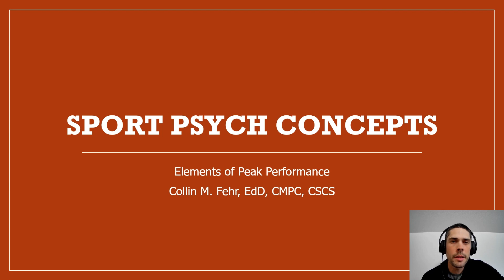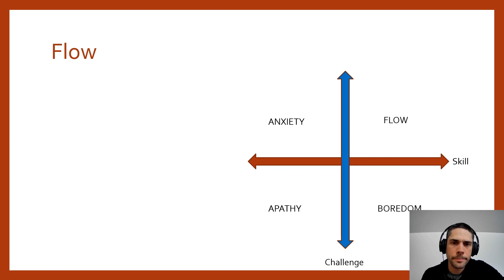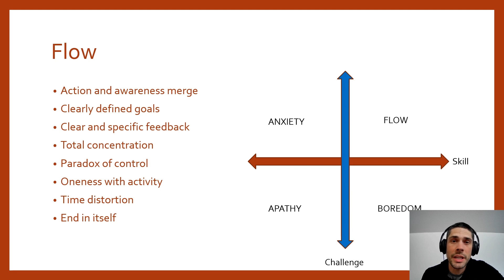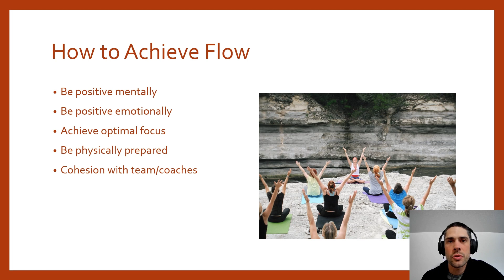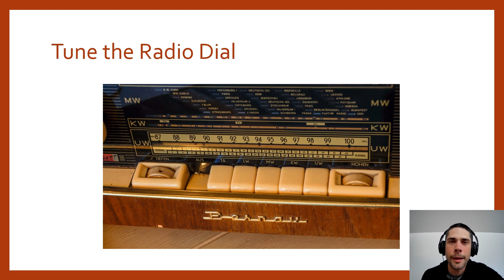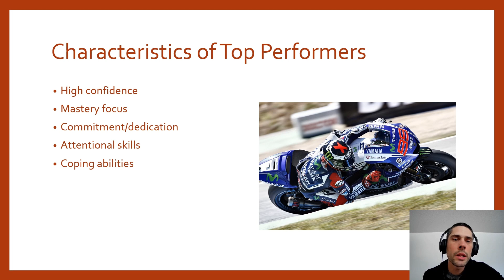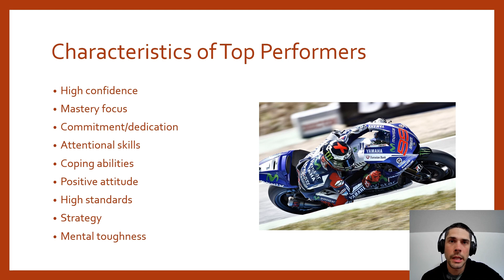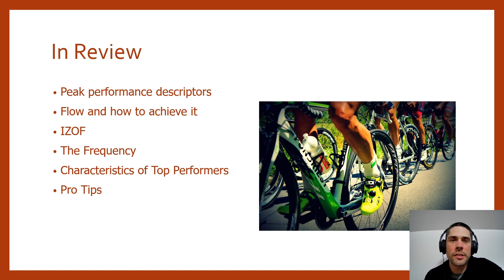Elements of Peak Performance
Dr. Fehr provides commentary on key elements of peak performance in sport psychology.